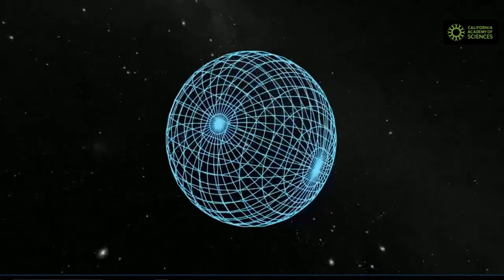Live on June 7: Tour of the Universe from Morrison Planetarium